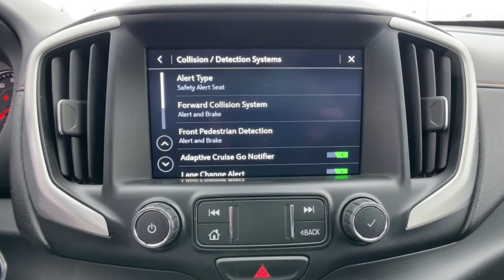2021 GMC Terrain Novi, Northville, Livonia, Commerce, Farmington Hills, MI U22120T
Summit White Used 2021 GMC Terrain SLT available in Farmington Hills, Michigan at Sellers Buick GMC. Servicing the Novi, Northville, Livonia, Commerce, MI area.

CERTIFIED! Recent Arrival! 2021 GMC TERRAIN SLT**One Owner with a Clean Carfax!**Apple CarPlay**Android Auto**AWD**Available Mobile Hotspot Capabilities**Moonroof/Sunroof-Dual/Panoramic**Auto Start Stop**Infotainment Center**Bluetooth**Back-Up Camera**Adaptive Cruise Control**Lane Departure Warning**Forward Collision Alert**Rear Cross Traffic Sensors**Blind Spot Alert**Front Heated, Leather, Memory Drivers Seat Seating**USB Port, Heated Steering Wheel, Automatic Temperature Control, Push Start, Power Lift Gate, Remote Start, Radio Wheel Control, Satellite Radio, Keyless Entry, Auto Garage Opener/Universal Home Remote/Homelink, Auto Headlights, On Star Available Services, and Dual Power SeatingbrbrAt Sellers Buick-GMC Reputation is Everything and are proud to offer Transparent Pricing and a 7 Day Love It or Leave It Guarantee to prove itbrbrGM Certified Pre-Owned includes Free Maintenance Program 2 Visits Up to 2 Years/24,000 Miles, 6-Year/100,000 Powertrain Limited Warranty, 12-Month/12,000-Mile Bumper-to-Bumper Limited Warranty, 24/7 Roadside Assistance & Courtesy Transportation, Vehicle Exchange Program, 3-Month Free Trial of On-star & Sirius XM Radio.  See dealer for complete list of details.brbrbrGMC Certified Pre-Owned Details:brbr * 24 months/24,000 miles (whichever comes first) CPO Scheduled Maintenance Plan and 3 days/150 miles (whichever comes first) Vehicle Exchange Program. SiriusXM 3-month trial subscriptionbr * Roadside Assistancebr * Vehicle Historybr * 172 Point Inspectionbr * Transferable Warrantybr * Limited Warranty: 12 Month/12,000 Mile (whichever comes first) from certified purchase datebr * Warranty Deductible: $0br * Powertrain Limited Warranty: 72 Month/100,000 Mile (whichever comes first) from original in-service datebrbrbrAt Sellers Buick-GMC Reputation is Everything and are proud to offer Transparent Pricing and a 7 Day Love It or Leave It Guarantee to prove it. 25/28 City/Highway MPGbr